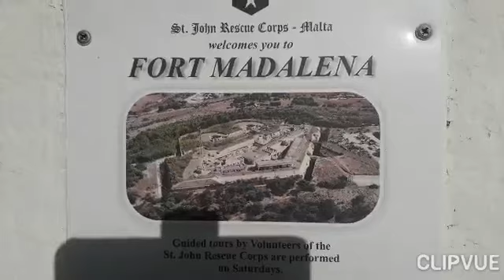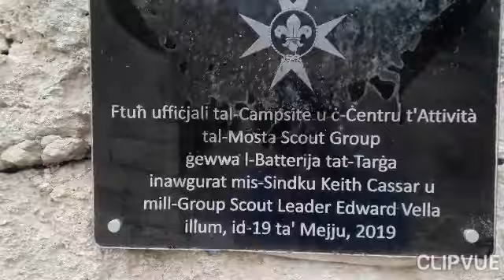Victoria Lines, 12 kilómetros , Malta